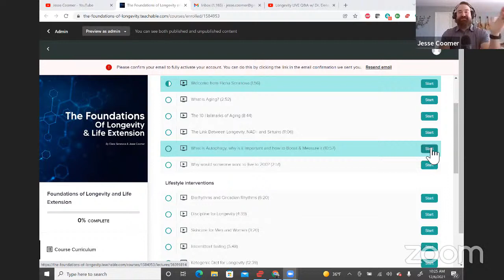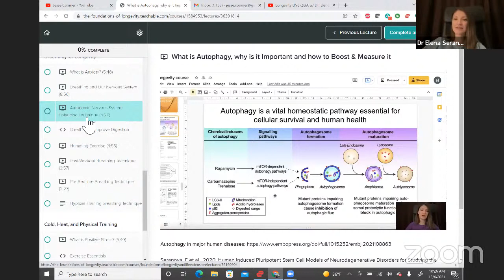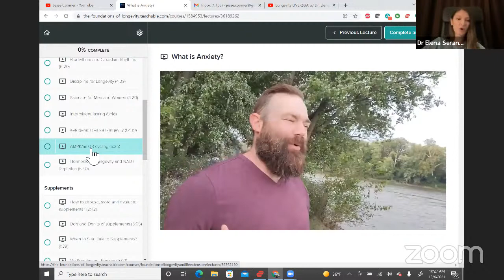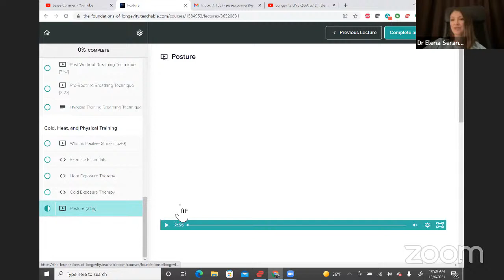Longevity LIVE Q&A w/ Dr. Elena Seranova and Jesse Coomer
Check out The Foundations of Longevity and Life Extension Online Course

Join Jesse's Monthly Breathwork Club!